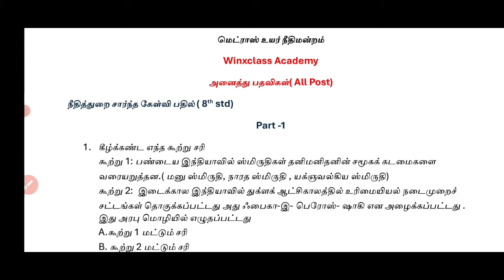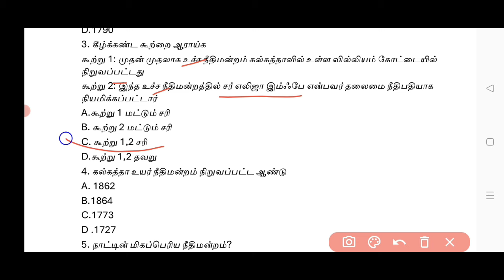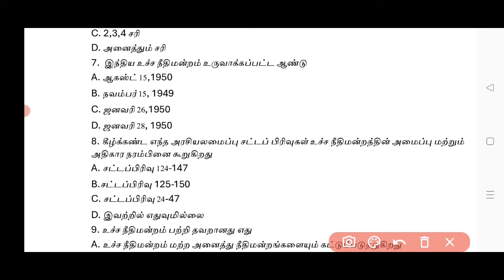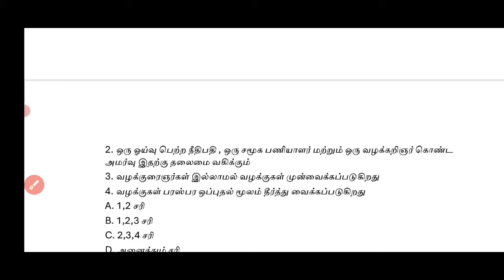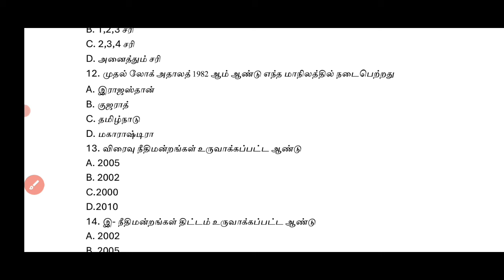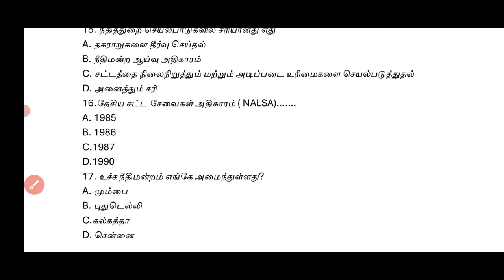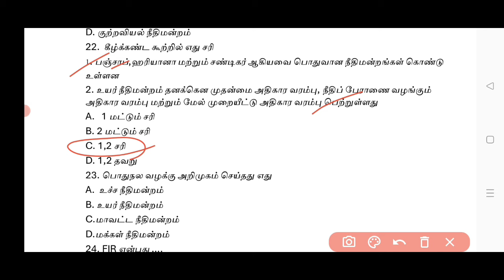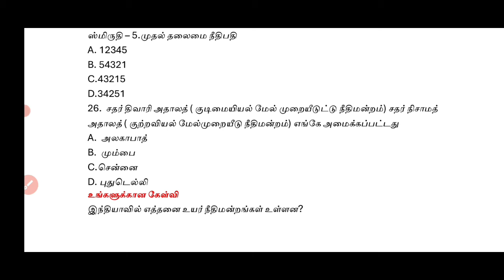Madras high court exam 2024/ நீதித்துறை சார்ந்த கேள்விகள்/ Part 1/ Office assistant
நீதித்துறை சார்ந்த கேள்வி பதில்
important question answer in tamil
general knowledge questions for all post
like office assistant watchman masalchi Gardner
examiner junior bailiff senior bailiff xerox operator